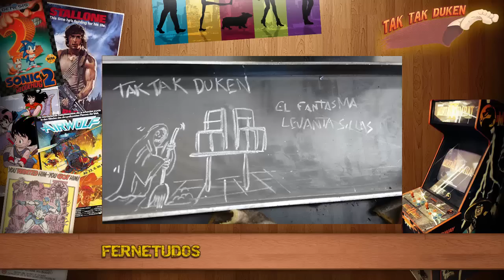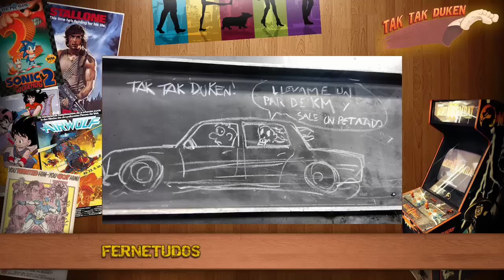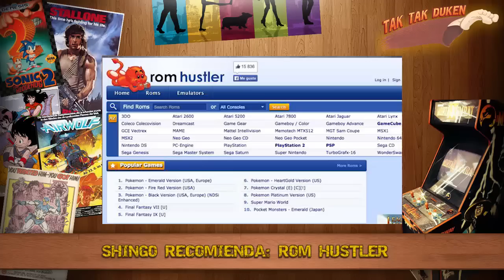Tak Tak Duken - 50 - Controversia Videojueguil.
Llegamos a los 50 episodios, esta vuelta Shingo nos trae un informe sobre juegos que fueron controversiales y su porqué, una lista con algunos sabidos y otros no tanto.
Todo eso rodeado de noticias, fernetudos, música, recomendaciones, gente malformada con el caño de escape recortado y una rata disfrazado de perrito.

Its free!